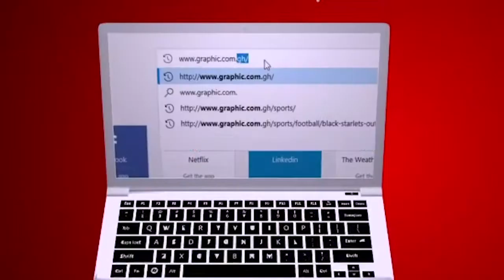Dumb Hallelujah Rev Dr Ebenezer Markwei